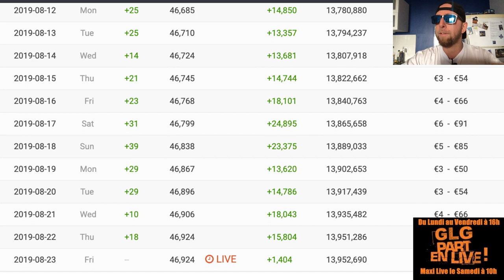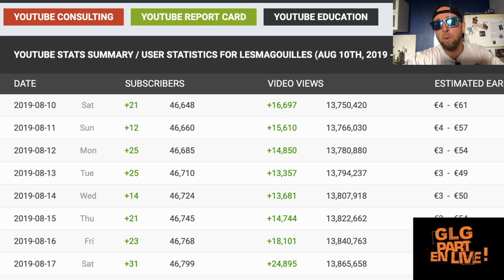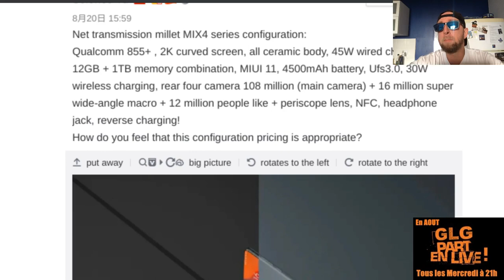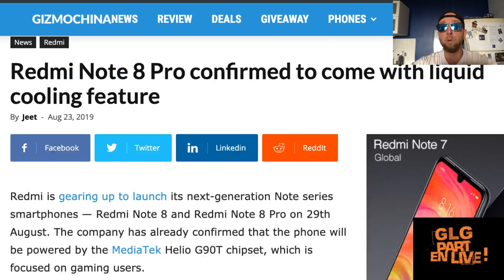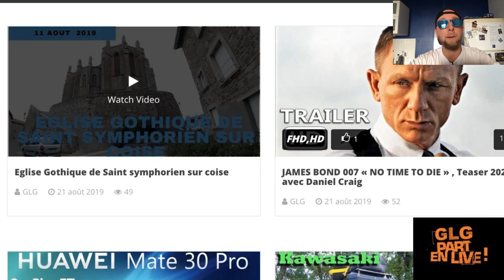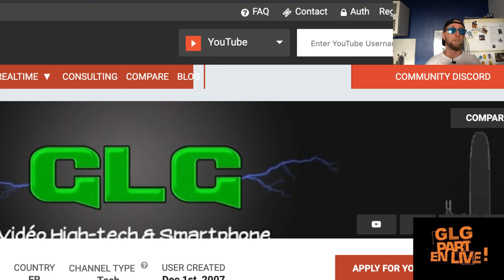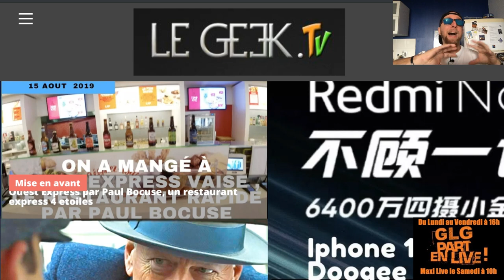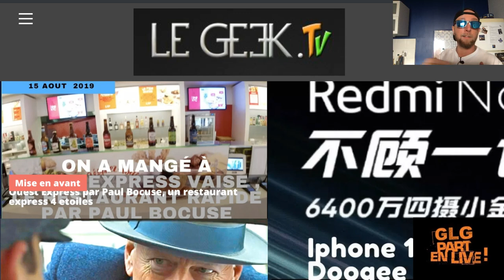Oneplus 7T,Xiaomi MI MIX 4, Redmi Note 8 promo,Amoled Amazfit Apple Watch Accrotidienne 23 Aout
GLG part en Live dans l’Accrotidienne Blabla Tech et TV du 23 Aout 2019 , du Lundi au vendredi entre 16h et 17H

1:00 – Aujourd’hui cette Emissions existe grâce aux cafés via Tipeee et pub via utip (ca reUtip, moi oui, et toi ?)
2:06 – Page facebook et site @PattayaFrenchGroup , Instagram Greglegeek, les stats de ta chaine
3:28 – Les feux du Marabout et Story’s Insta forcement.
* Pas de Live ce week-end
5:10 -Vos commentaires et questions de la veille
Live de Mercredi, moins bien c'est mieux que rien , ca sera mieux que bien.
– Tombola geek du mois, un petit Tipeee
5:50 – News tech du jour
XiaomiRedmiNote8promo et redmi note 8 cooling system
14:05 – Legeek.Tv , WTS en mass et de nouveaux Youtubeurs
17:08 – Les reviews à venir: aspirateur Roidmi, Montre Ciga, Umidigi A5 Pro, Xiaomi A3 , Xiaomi Amazfit GTR, Oukitel Y4800, Ulefone Armor X3, Mini projecteur BenQ
17:49 – Les films de la semaine:
18:00– Sur TF1 torrent: Bleeding.Steel.2019 et avis MIB International
20:10 – Youtube: DDE is back
22:27 – Le produit
– Des questions ou commentaires.